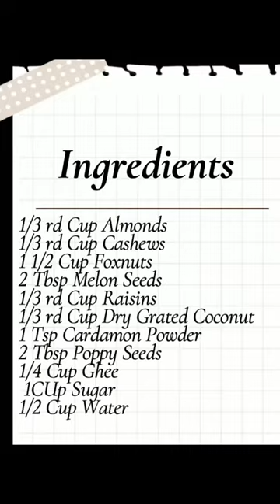Janmashtami Spl -Mewa Paak